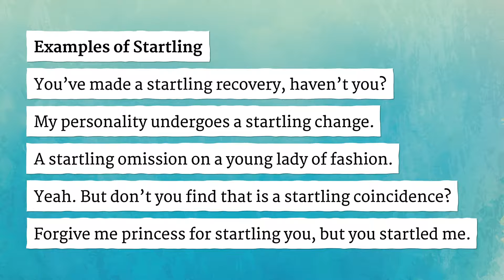STARTLING pronunciation • How to pronounce STARTLING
How to say Startling in British English and American English?